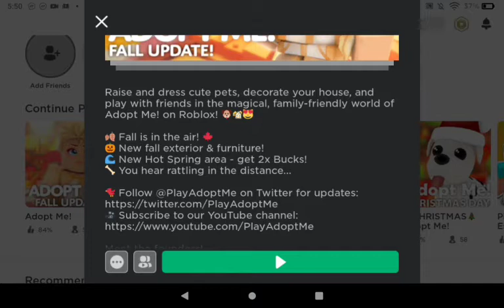ALL NEW HALLOWEEN PETS IN ADOPT ME? LEAKS AND SECRETS FOR US HALLOWEEN IN ADOPT ME 2020